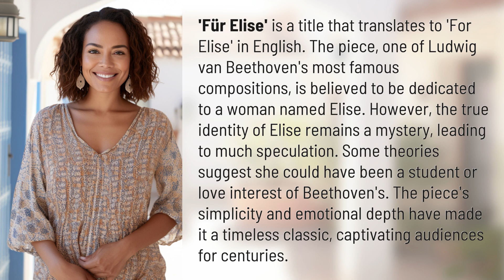Why is it called Fur Elise?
Unraveling the Mystery: Why is it called Fur Elise? 👉 The Mystery of Fur Elise 👉 Discover the intriguing story behind Beethoven's iconic composition 'Für Elise' and the enigma of its dedication to a mysterious woman named Elise. Join us as we explore the theories and speculation surrounding the true identity of Elise, and delve into the timeless beauty and emotional depth of this beloved classical masterpiece.

Laura S. Harris (2024, February 9.) Why is it called Fur Elise?
    🌐 AskAbout.video